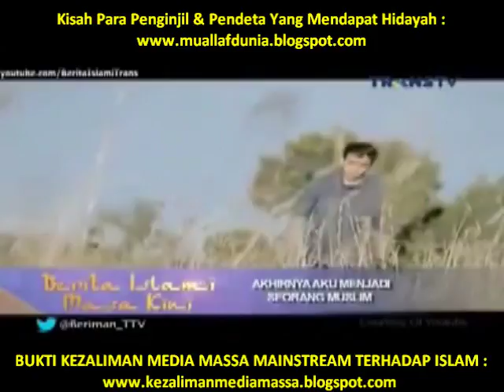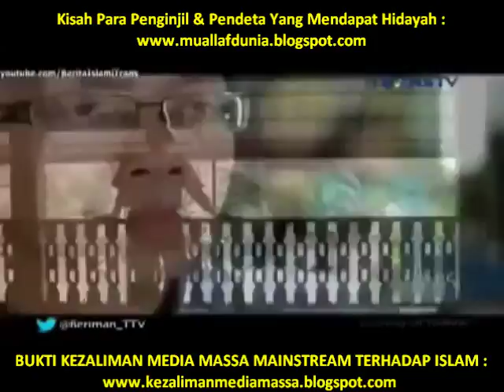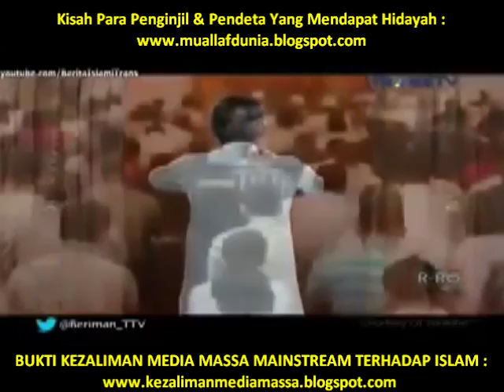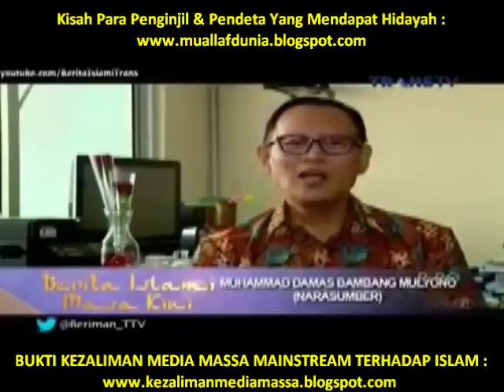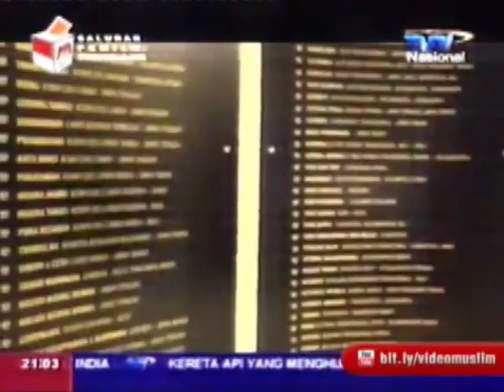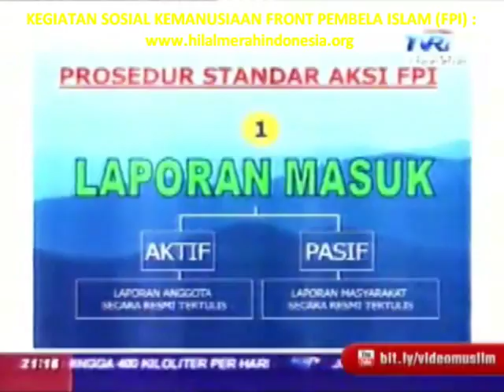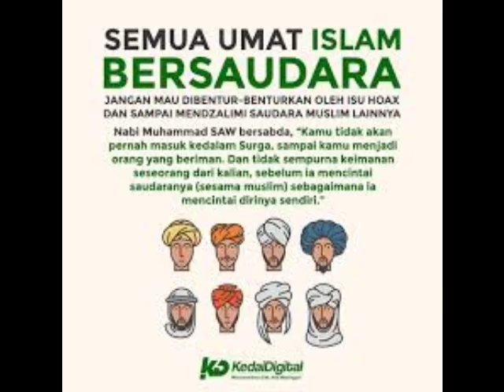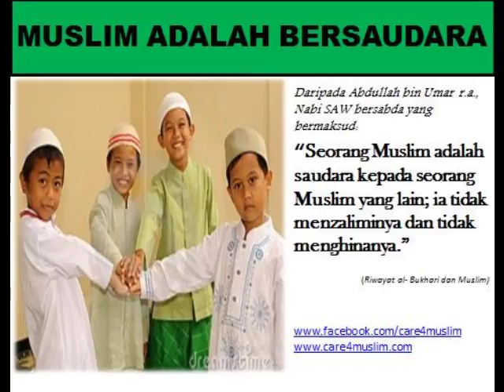MENGHARUKAN.. MASUK ISLAM SETELAH BERKALI-KALI BERMIMPI BERTEMU HABIB RIZIEQ !